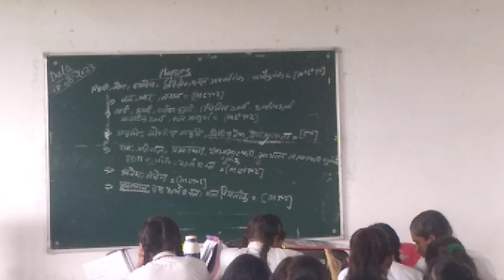sanchari Rog abhiyaan in school